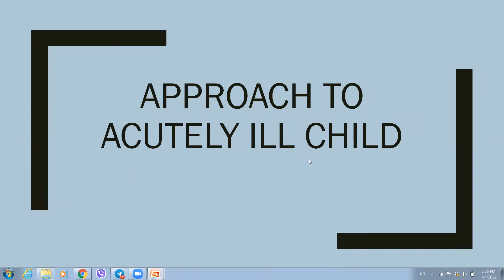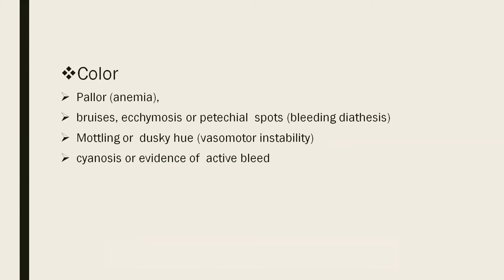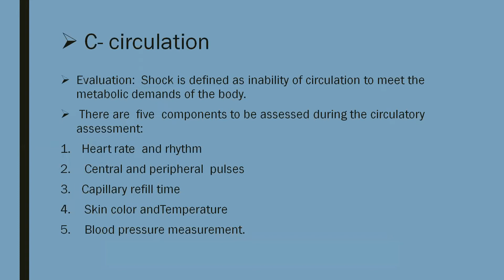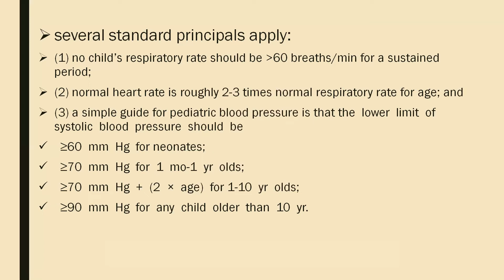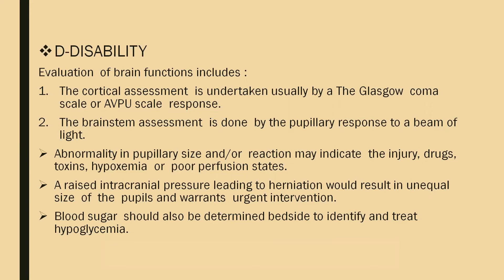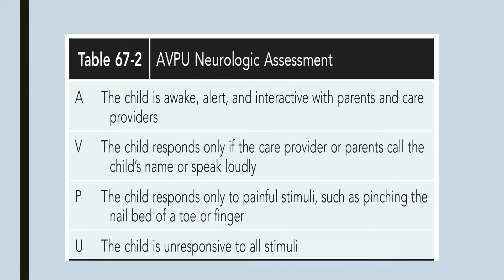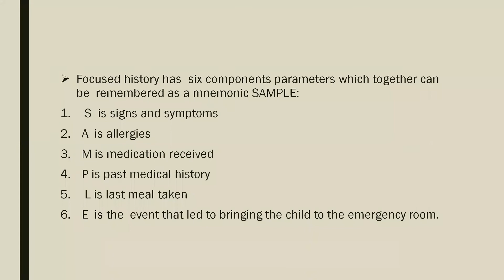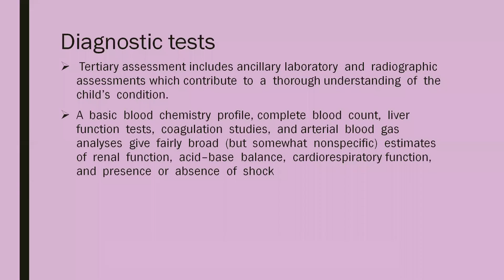Acutely ill child